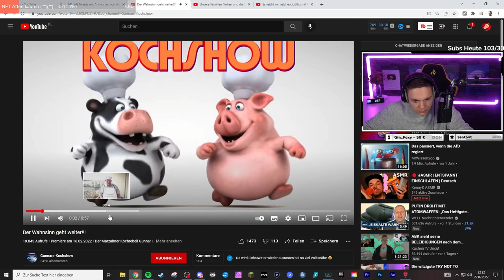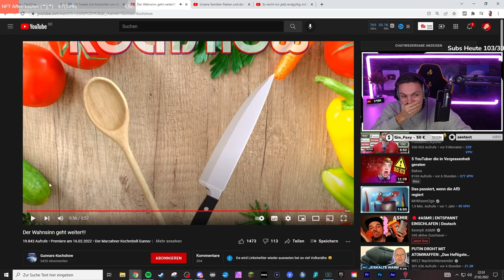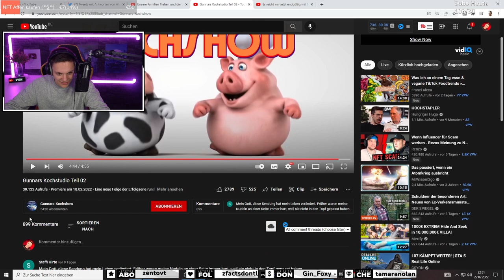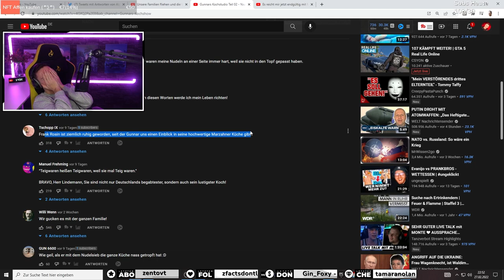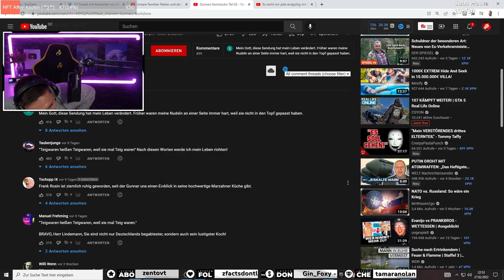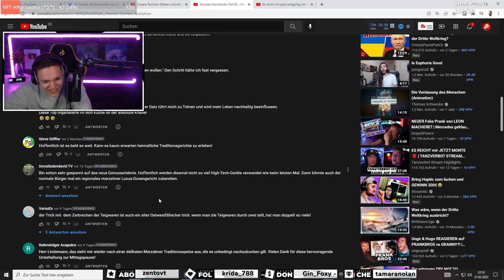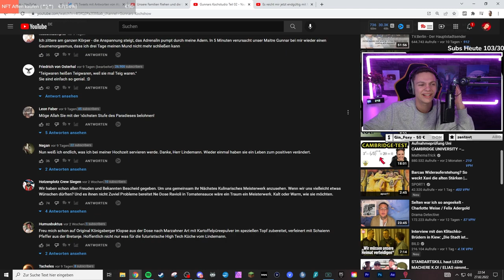AfD Politiker (Gunnar) kocht Gulasch aus der Dose!